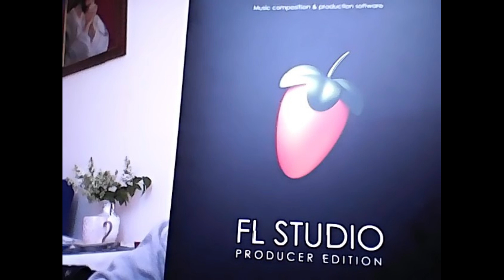Pablito Wonsito - W Korcu Maku (prod. Pablito Wonsito)